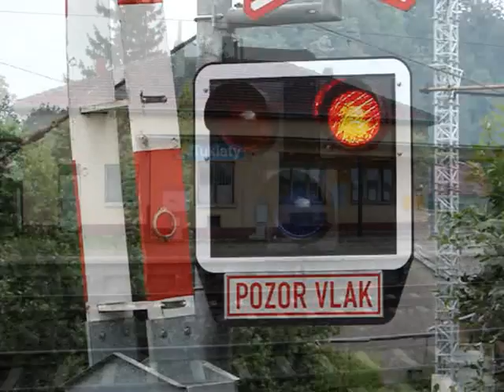Vlaky Tuklaty: průjezdy, 1.7.2011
Průjezdy vlaků v blízkosti železniční zastávky Tuklaty, na trojkolejné trati Poříčany - Praha. Tentokrát v původním zvuku bez hudby.